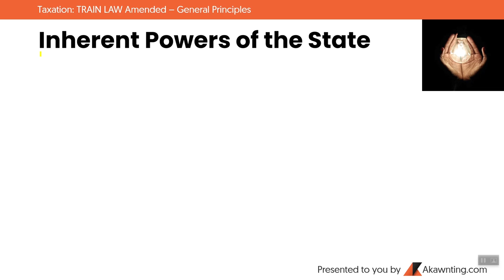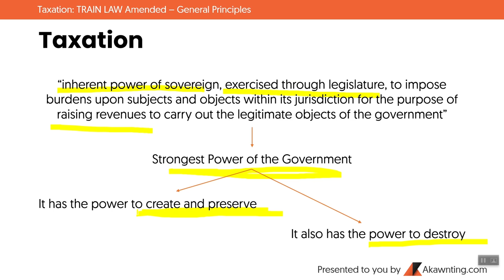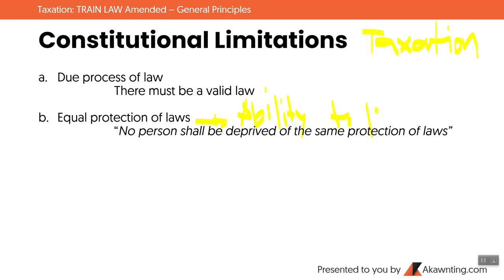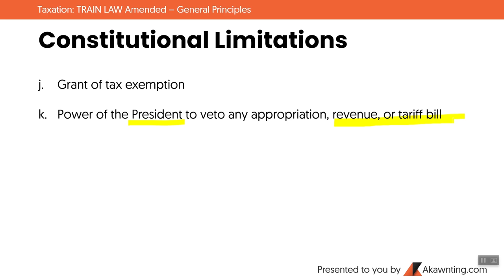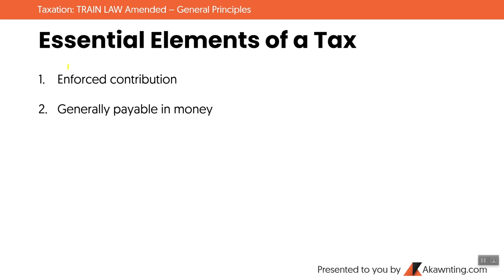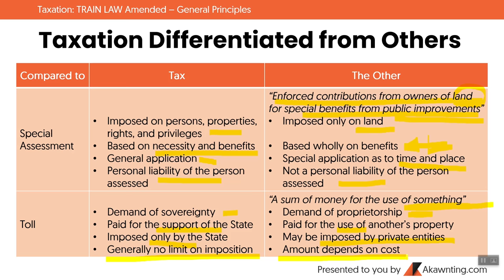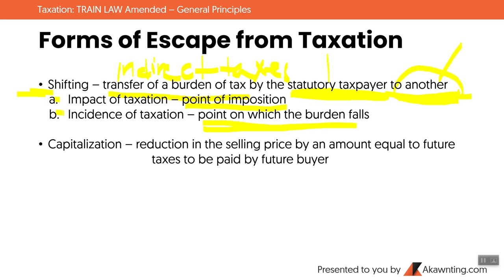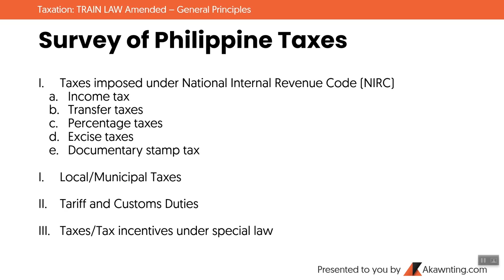General Principles of Taxation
Taxation is one of the six subjects in the CPA Licensure Examination with a total question items of 70. This subject is considered, by most students, as the most difficult among the CPALE subjects.

This tutuorial aims to help aspiring CPAs in realizing their dreams and serve as a guide to everyone in understanding the general principles of taxation.

The following list provides the topics discussed in this tutorial.
0:00 - Start
0:30 - Inerent Powers of the State
17:09 - Definition of Taxation
20:20 - Purpose of Taxation
24:46 - Scope of Taxation
26:15 - Theory and Basis of Taxation
29:15 - Principles of Sound Tax System
32:10 - Nature of Taxation
34:28 - Limitations of Power of Taxation
35:18 - Consitutional Limitations
56:29 - Inherent Limitations
1:02:48 - Delegation of Power of Taxation
1:08:55 - Aspects of Taxation
1:12:09 - Definition of Tax
1:12:37 - Essential Elements of a Tax
1:15:17 - Canons of a Tax
1:17:50 - Classification of Taxes
1:26:59 - Taxation differentiated from others
1:38:07 - Double Taxation
1:40:43 - Situs of Taxation
1:47:30 - Forms of Escape from Taxation
1:54:51 - Amnesty and Condonation
1:58:46 - Construction of Laws
2:04:00 - Taxpayer's Suit
2:04:50 - Sources of Tax Laws
2:07:34 - Survey of Philippine Taxes

We hope and pray for your eventual succes in this endeavor.